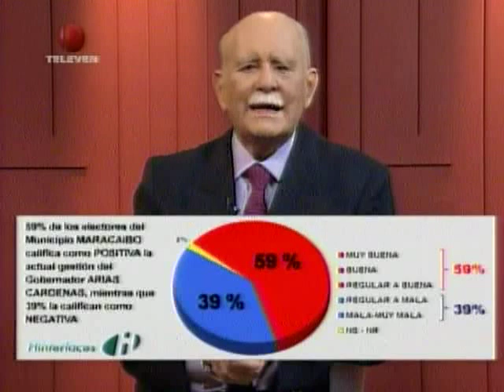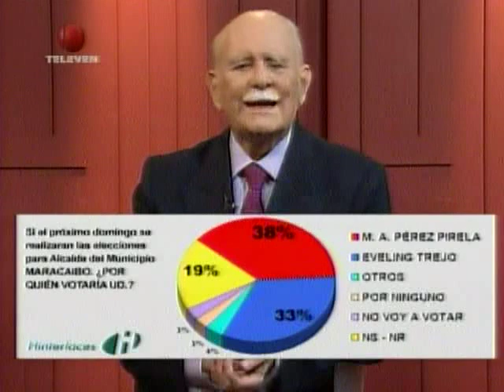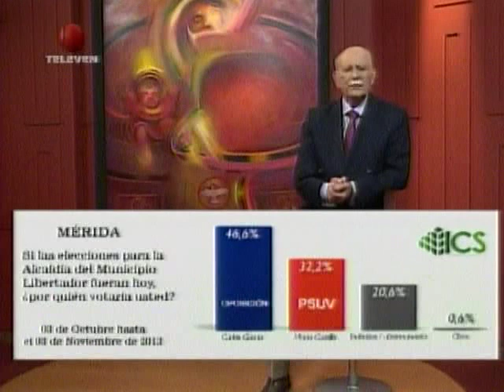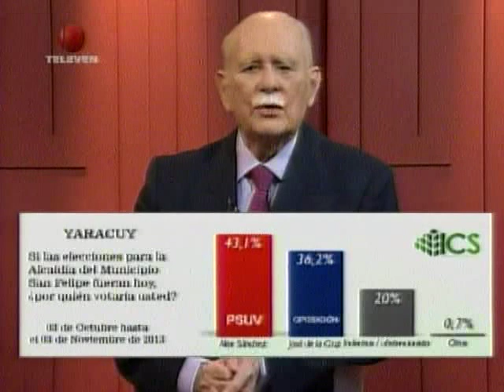Hinterlaces da como ganador a Pérez Pirela